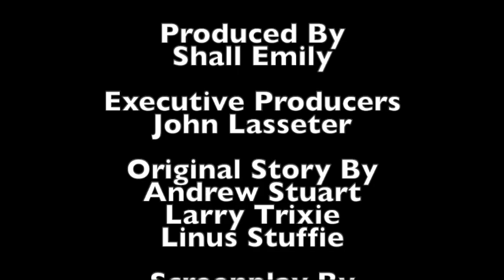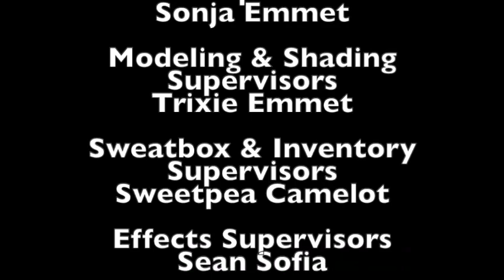Short Kobe and iPad Beastman